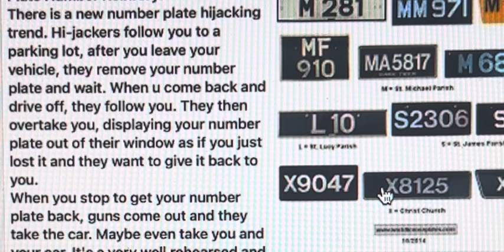Barbados. That number plate didn’t just fall off. Here’s what’s happening.